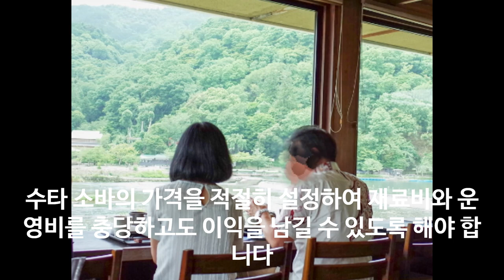혼자운영하는 카운터형 식당의 성공은?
1인 운영 식당의 장점과 단점을 이야기 합니다.

100% 메밀국수 (주와리소바) 까지

감사합니다.